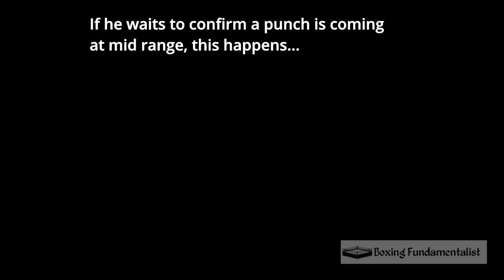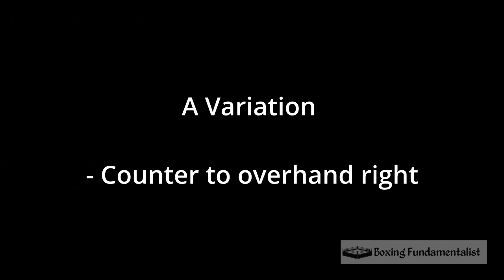How To Do a Right Uppercut Like Mike McCallum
Roy Jones Jr, James Toney, Steve Collins and others said Mike McCallum was the best they ever faced. His body punching often exhausted opponents to the point they were too tired to get up from knockdowns.
This video looks at one of his classic body shots - the counter right uppercut.

 • 'Jazzaddicts' by Cosimo Fogg 🇰🇷 | Jaz...